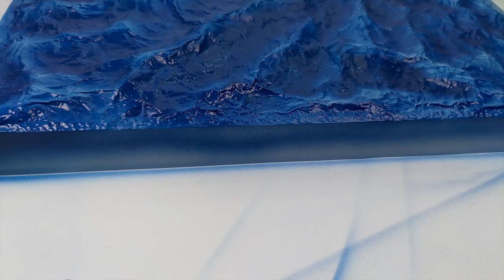How to Make Jake Sully & Skimwing Diorama | Avatar: The Way of Water